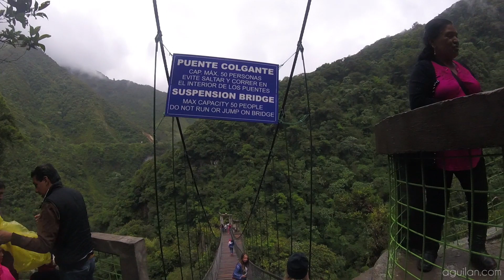El Pailon del Diablo en Ecuador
Una de las atracciones turisticas más visitadas en el Ecuador es la impresionante cascada conocida como "El pailon del diablo".  Esperamos disfruten de este vídeo y se mantengan pendientes a este canal para más vídeos.